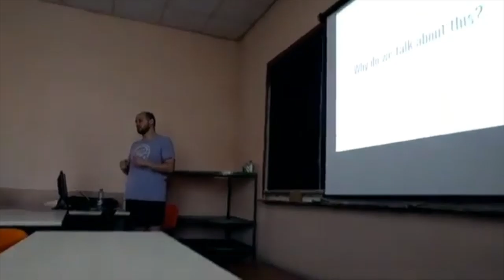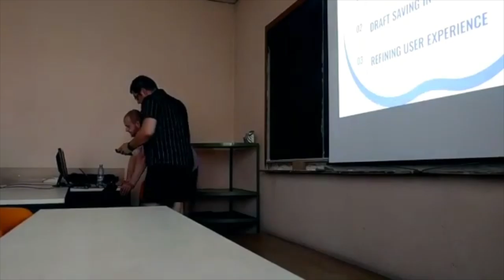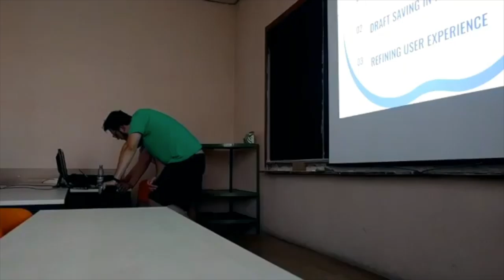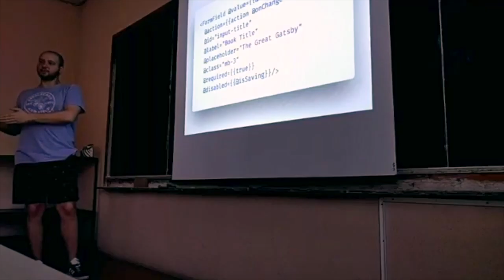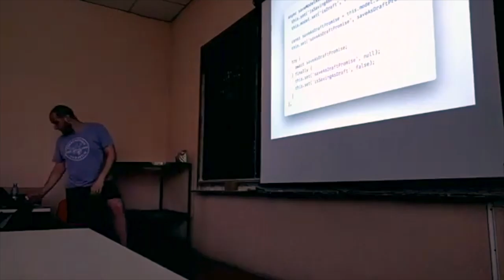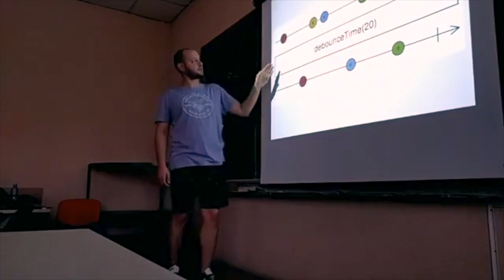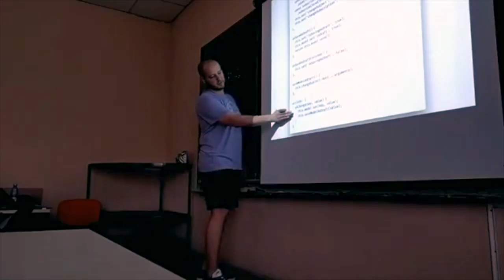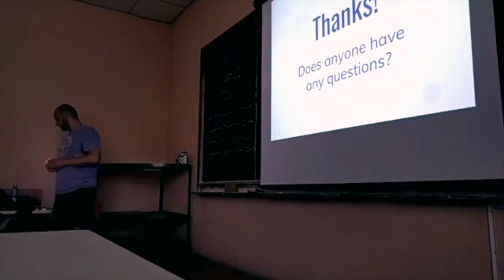Sibiu Web Meetup #6 - Concurrency in Ember - Promises & Coroutines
Tema: Concurrency in Ember - Promises & Coroutines
Speaker: Cosmin Stamate (@monovertex) - Software Developer